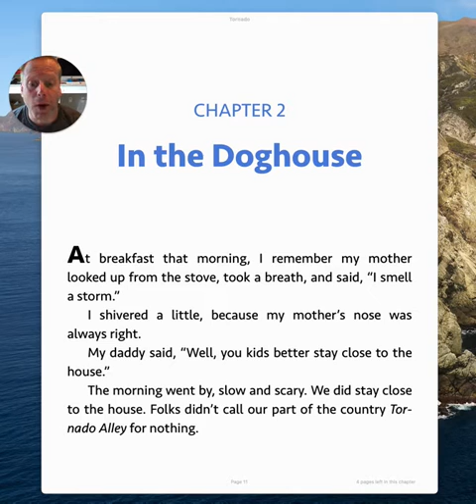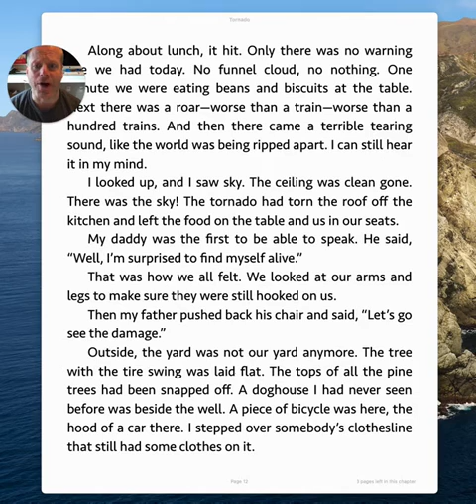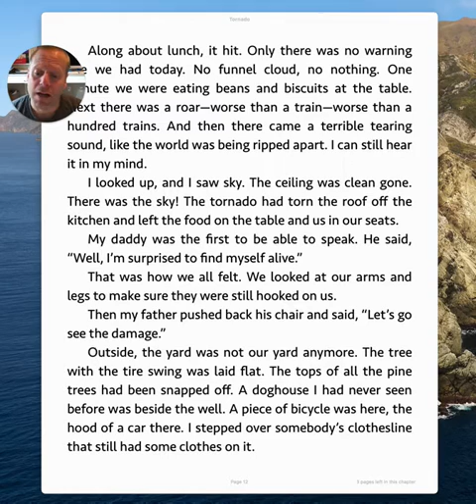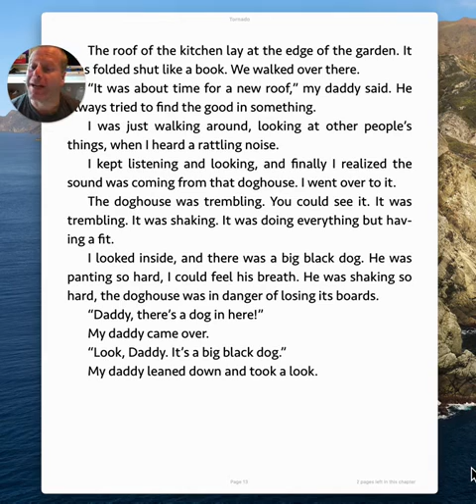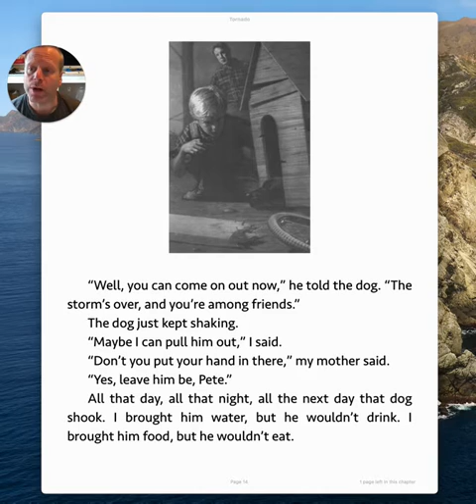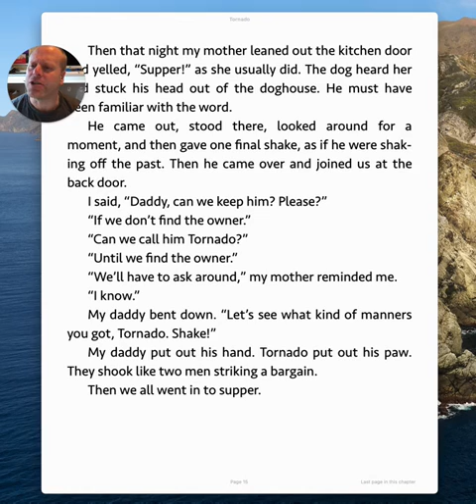4 9 Tornado Chapter 2